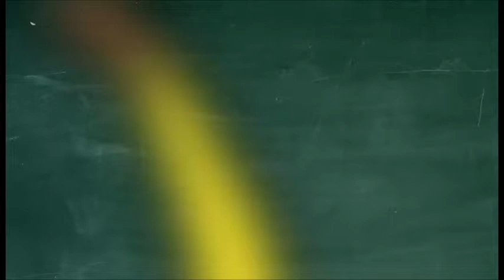ኣነ እነብብዶ ወላስ የንብብ፧ ኣየናይ እዩ ቅኑዕ፧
ትምህርቲ ስዋስው! በጃኻትኩም ኣነ የንብብ ኣይትበሉ።
ትምህርቲ ቋንቋ